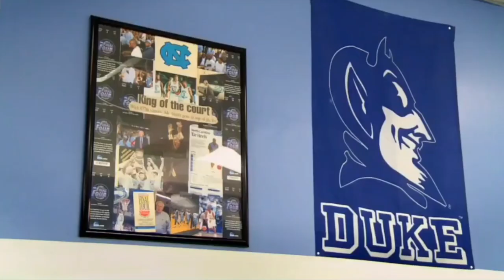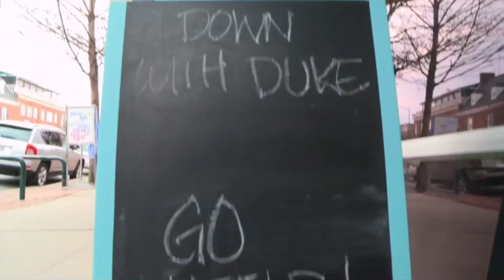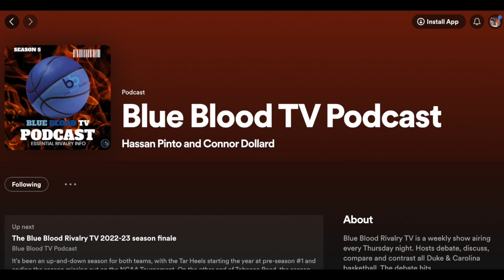Blue Blood TV S6 Ep 13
Tobacco Road is Burning: Can Carolina Hold Off a Surging Duke in the ACC Race?

The stakes are as high as the Bell Tower itself! North Carolina clings to a one-game lead in the ACC, but doubts are swirling after a shaky win and two losses to Clemson and Syracuse. Meanwhile, Duke has roared back with a three-game winning streak, their eyes firmly set on stealing the conference crown.

This episode dives deep into the hottest rivalry in college basketball as the Tar Heels and Blue Devils prepare for another epic clash. We'll analyze:
Carolina's recent struggles: Are they a championship contender or a vulnerable pretender?
Duke's resurgence: Can Coach Scheyer's squad sustain momentum and pull off the upset?
Key players to watch: Who will step up in the pressure cooker of the Dean Dome?
Predictions: Who will emerge victorious and take control of the ACC?

Join us for a passionate and informed discussion as we break down the strategies, matchups, and storylines that will decide the fate of the ACC Championship. We also have Dereck Whittenburg on the show, a National Champion with NC State, and an Emmy award-winning producer of Survive and Advance. This is one episode you won't want to miss!